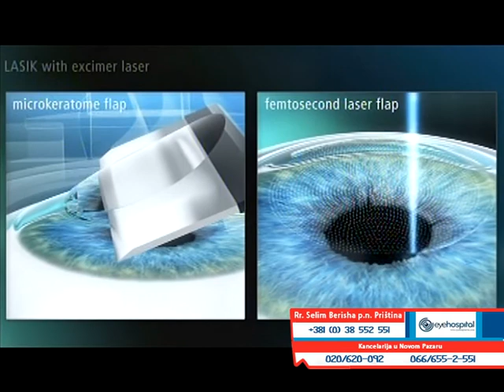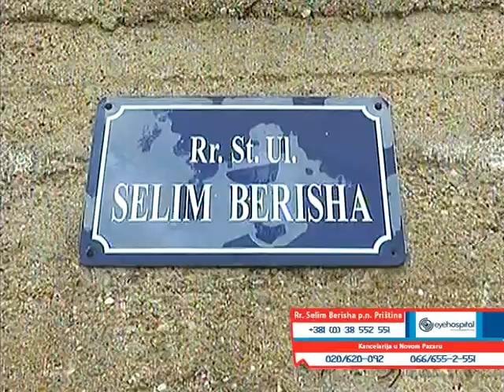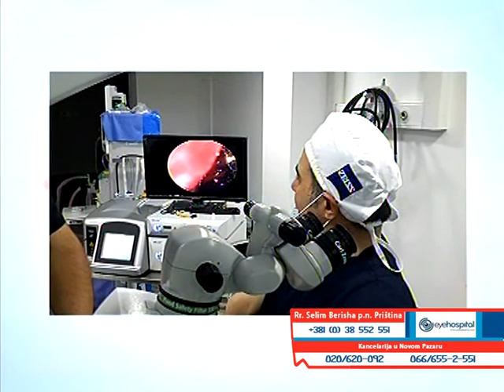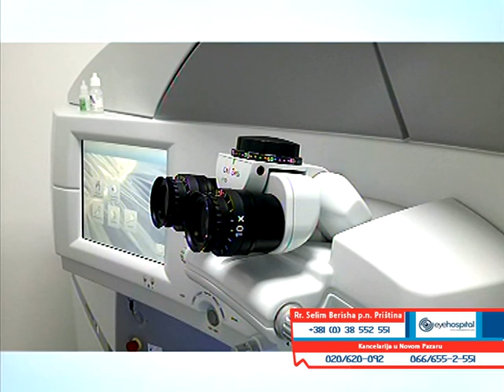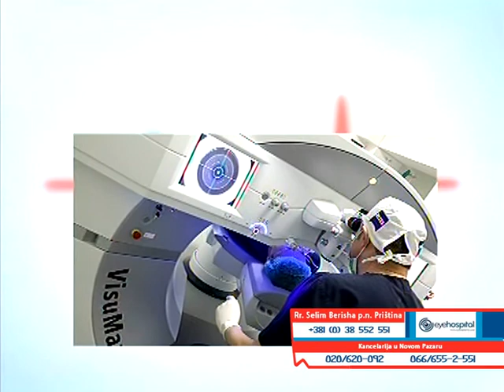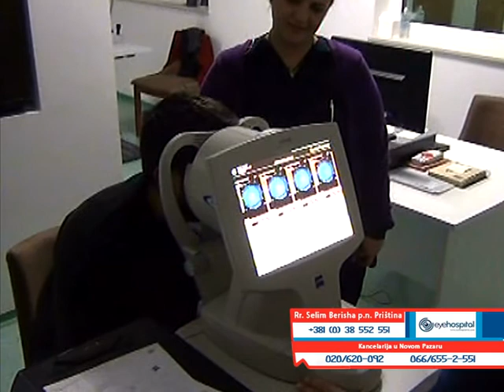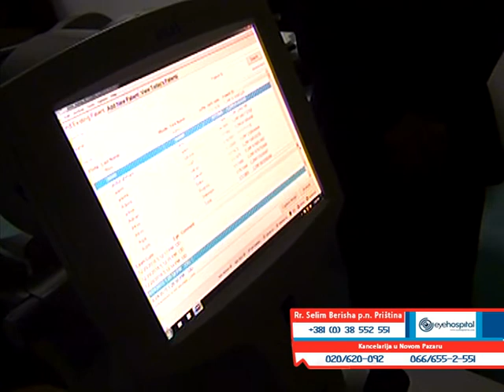Emisija ŽIVOT U ZDRAVLJU 64